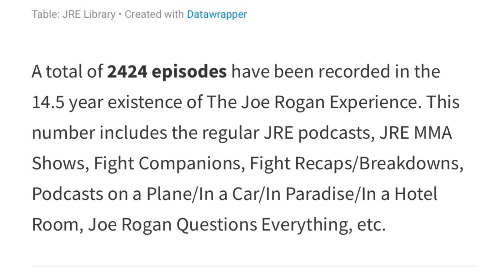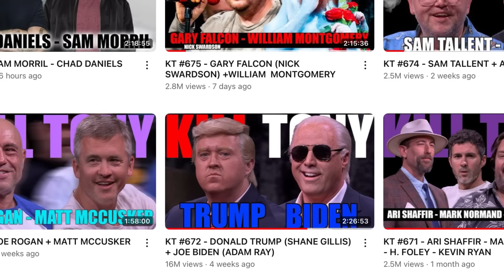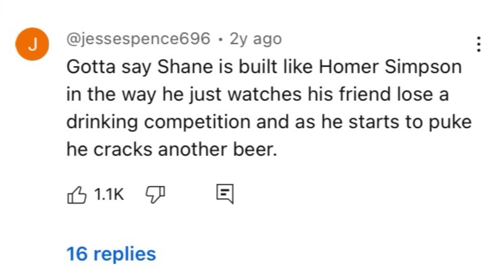Shane Gillis: Funniest JRE Guest of All Time?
Is Shane Gillis the funniest guest to ever be on the Joe Rogan Experience?